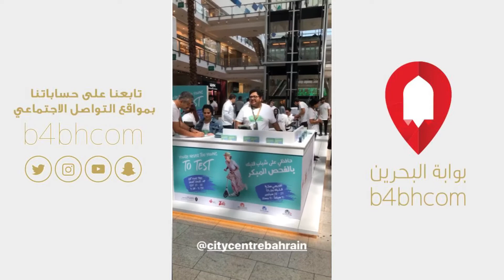حملة مجانية لفحص القلب والأوعية الدموية بمجمع ستي سنتر البحرين